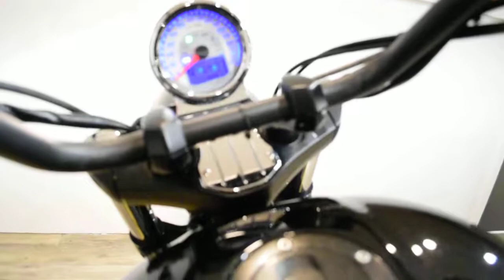2012 Victory Vegas 8 Ball | Used motorcycle for sale at Monster Powersports, Wauconda, IL